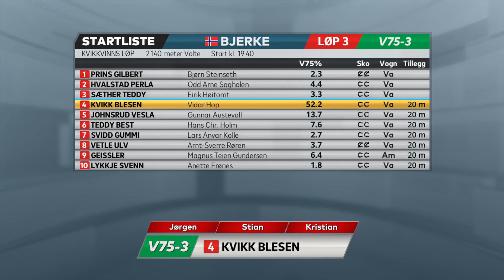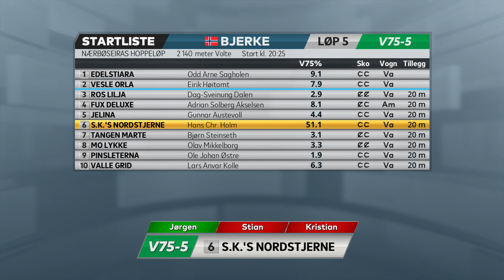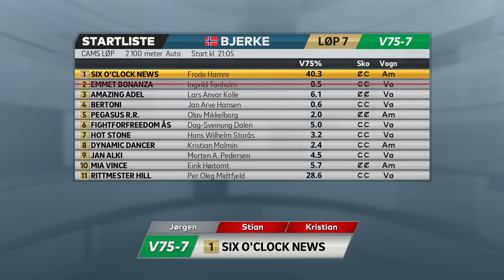Vinn eller Forsvinn, tirsdag 12.oktober 2021